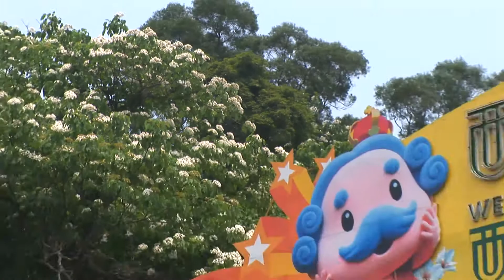チワワのChihiro's Looking for May Flowers (西湖渡假村 桐花)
♪メイフラワー

LaLaLa... Beautiful May, May Flower

五月がステキなのは
さんざしが咲くから (May Flower)
白い花を　髪にかざせば
私　忽ち　春の女神よ
そして　森に小鳥を　集めましょう
牧場を草で　うずめましょう

赤い花は　あなたのため
蝶々と一緒に　窓に飾るわ
だから　朝の微笑み　忘れないで
さよならのキス　忘れないで